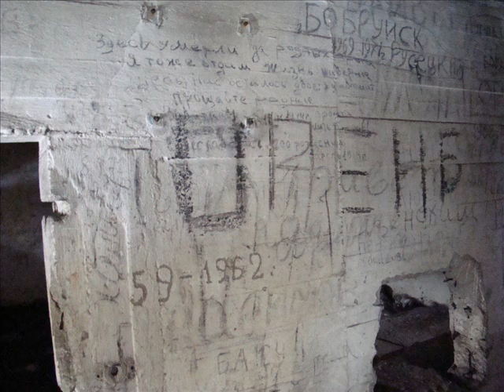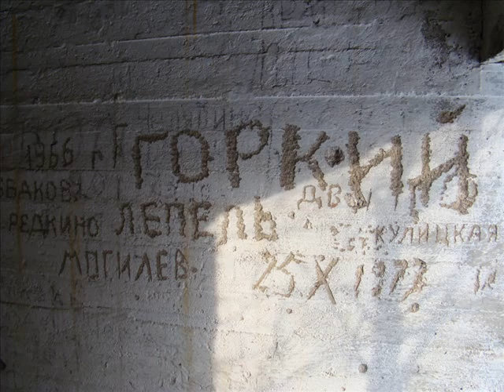Borne Sulinowo jakie widziałem 2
Zbiór zdjęć z okolic mojego miasta :)